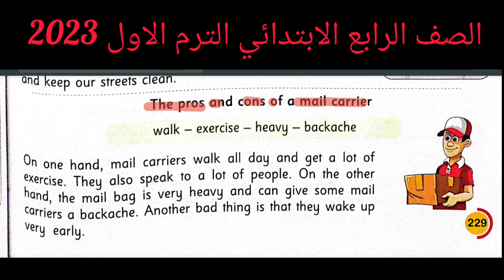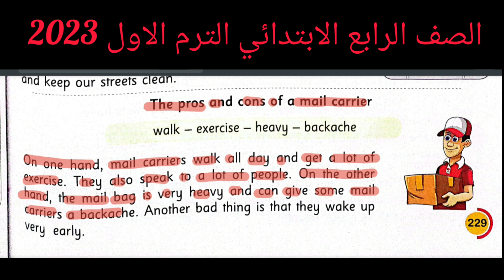موضوع تعبير باللغة الانجليزية 4 الصف الرابع الابتدائي الترم الاول المنهج الجديد 2023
The pros and cons of a mail carrier